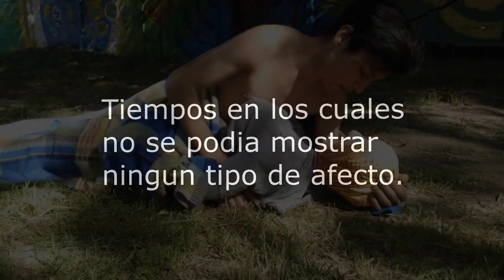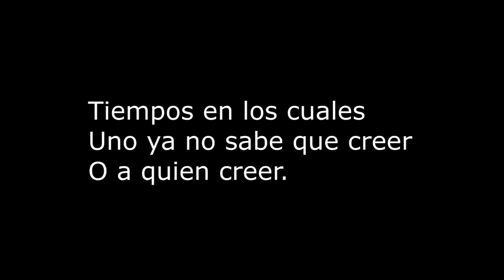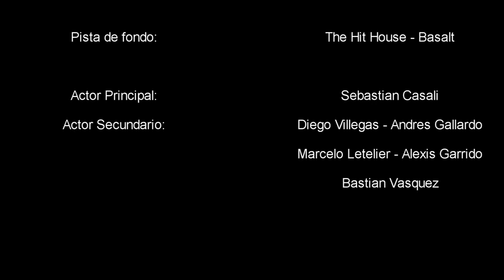trabajo de artes Trailer 1984